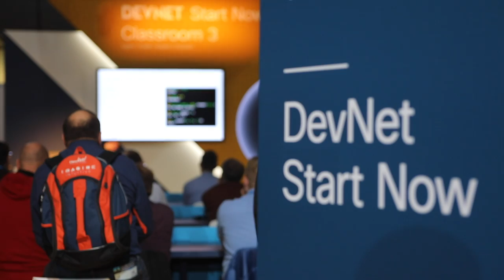Developer Community Partnerships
Personal transformation and networking innovation with Judith Schmitz and Martin Ermel.

Coding for beginners, introduction to Python, understanding and using REST APIs.

Interview by Silvia Spiva
Video by Chris Oggerino
Magic by Julio Fernandez